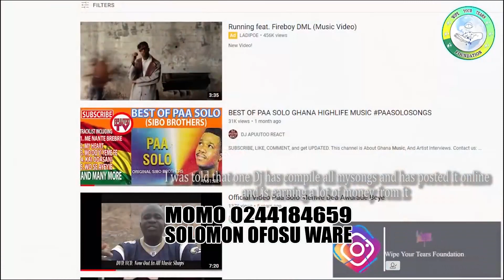DJ APUUTOO VS PAA SOLO THE MUSICIAN |Paa Solo Songs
APUUTOO LIVE BAND MUSIC OUR HIRING & SERVICES:
Live band, sound system, video coverage, green carpet, chairs, canopies, wedding decorations, parties, funerals, dead bodies, etc.
If you need a live band for your programs in Ghana, Apuutoo Live Band is the best place to consult, we have tried and tested live bands that suit all your programs

nana tabiri live band
live band music
nana tabiri
ghana live band music
nana tabiri songs
nana tabi,nana tabri
nana ampadu live band
nana tabri live band
live band
nana tabiri band
nana tabri band
nana tabri songs
apuutoo live band music
nana tabi band
nana tuffour funeral
nana acheampong songs
nana tabiri videos
nana tabiri se asa
nana tabiri latest song
nana tabiri new songs
nana tabiri se asa song
live band music,nana tabiri
nana tabri,ghana live band music
nana tabiri songs,nana tabi
nana tabri songs,live band
nana tabri videos
aseibu amanfi live band
nana tabri all songs
live band kumasi
nana tabiri videos
agya koo live band
adadamu live band music
nana acheampong songs
nana tuffour funeral ghana live band music
ghana live band
live band music ghana
ghana music mix
ghana music
ghana news
ghana
ghana highlife music
ghana songs
ghana gospel music
ghana gospel
live band ghana
apuutoo live band
oman fm live band music
lipstick queen band ghana
ghana live band highlife
ghana live band gospel music
live band
ghana gospel live band
live band ghana hiplife
ghana gospel live band mix
ghana live band
apuutoo live band tv
ghana,ghana music
live band ghana
ghana music mix
ghana news
ghana gospel
live band
ghana gospel music
ghana highlife music
ghana songs
ghana gospel live performance
lipstick band ghana
lipstick queen band